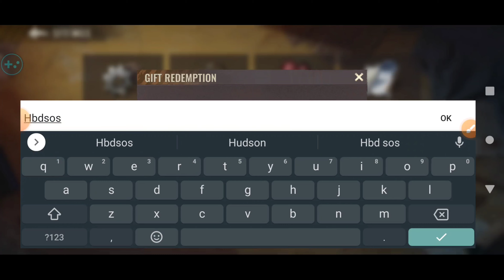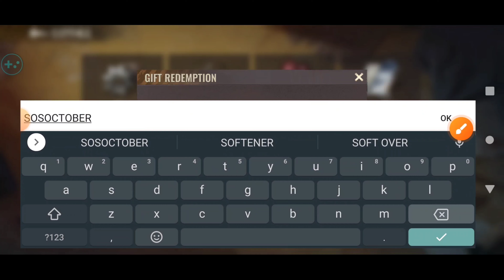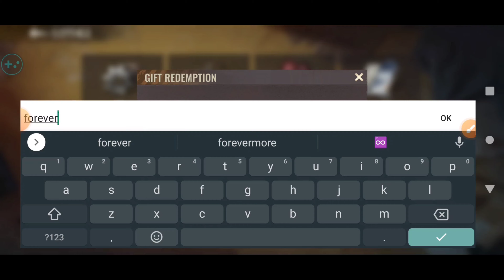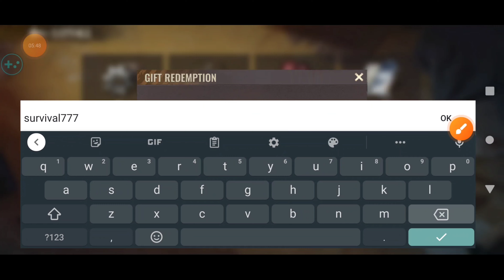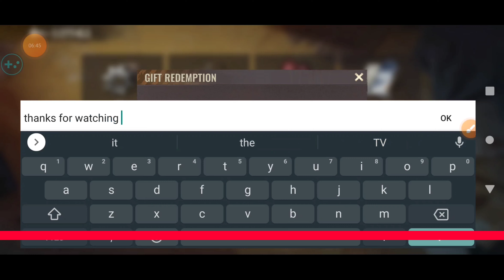ALL NEW ⚠️ STATE OF SURVIVAL CODES 2023 | GIFT CODES SOS | STATE OF SURVIVAL 777 FREE DRAWS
ALL NEW ⚠️ STATE OF SURVIVAL CODES OCTOBER 2023 | GIFT CODES SOS | GET LUCKY HERO IN STATE OF SURVIVAL | STATE OF SURVIVAL 777 FREE DRAWS CODES

hey guys welcome to brand new video of state of survival gift codes.

Your query.
1:) state of survival gift codes
2:) state of survival codes
3:) state of survival codes 2023
4:) state of survival codes today
5:) state of survival code
6:) codes for state of survival
7:) codes state of survival
8:) state of survival gift codes today
9:) state of survival codes not expired
10:) gift code state of survival
11:) state of survival

How to Redeem Codes in state of survival.
Open State of Survival
Tap on your Avatar at the top left of your screen
Tap on the Settings button at the bottom right of your screen
Tap on the Gift Redemption button in Settings
Copy a code from our list
Paste it into the textbox area
Tap the Redeem button
Go to your mailbox to get your free rewards!